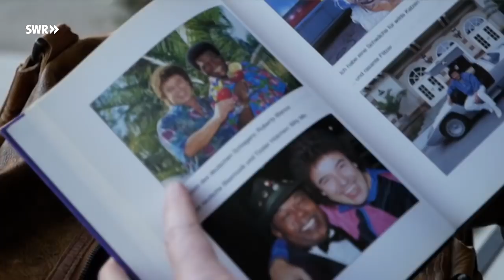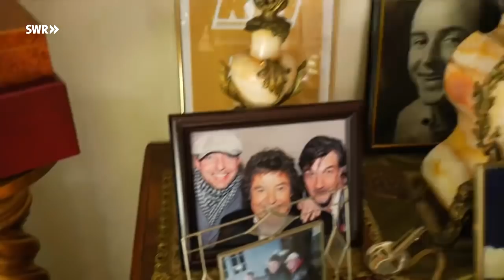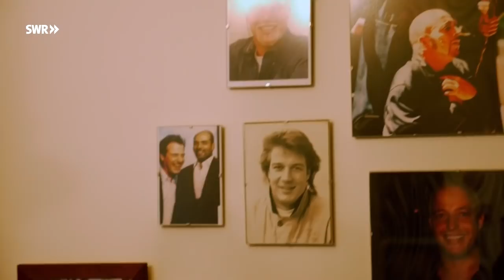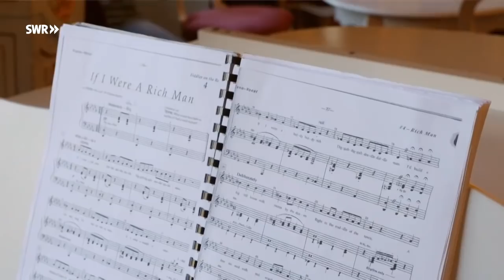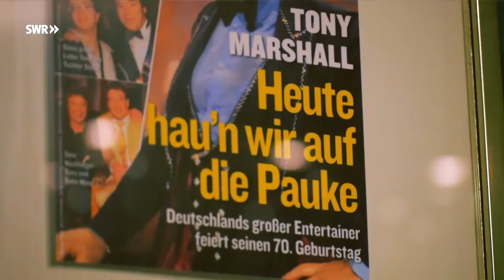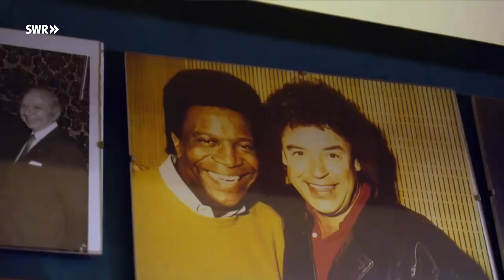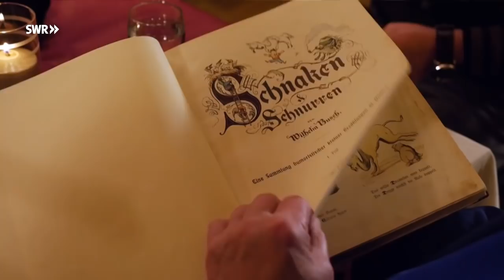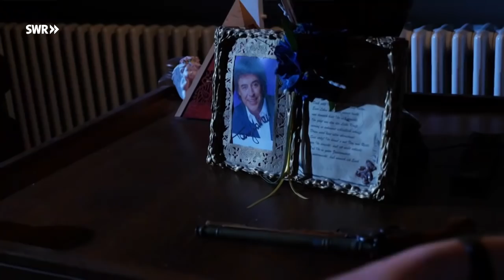Zu Besuch bei Tony Marshall | SWR Krause kommt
Für ein ganzes Wochenende besucht Krause den bekannten Schlagersänger Tony Marshall in der schönen Stadt Baden-Baden. Selbst eine Straße in diesem Ortsteil wurde nach Marshall benannt. Nun präsentiert der Schlagersänger spannende Einblicke in seinen Alltag und Lebensweisen.

Willkommen auf dem offiziellen Kanal des Südwestrundfunks! Hier erwarten euch täglich Highlights unserer aktuellen Sendungen, Programm-Vorschauen, Comedy, Kunst und Kultur!
Wir nehmen in “Odysso” die Welt der Wissenschaft und Forschung unter die Lupe, und in unseren “SWR1 Leute” Interviews faszinierende Persönlichkeiten und Prominenz in die Mangel. “Kunscht” und Kultur kommt auch nicht zu kurz - hier bekommt ihr das volle Programm!